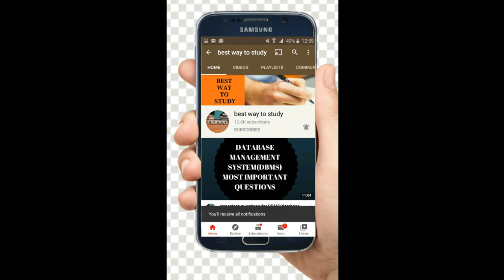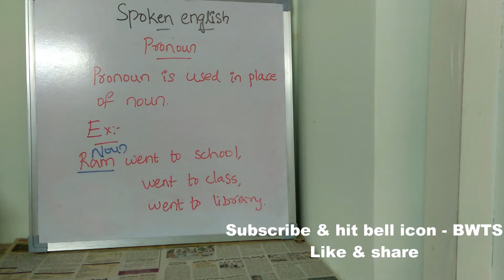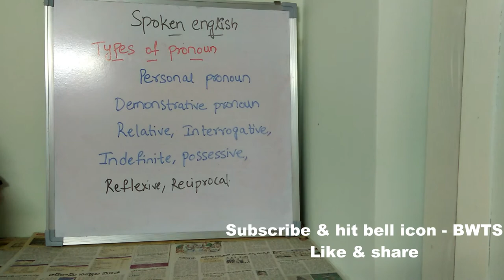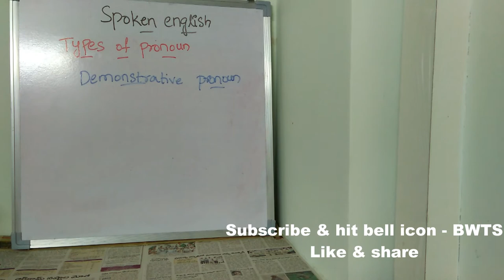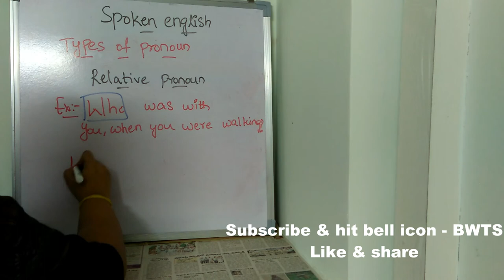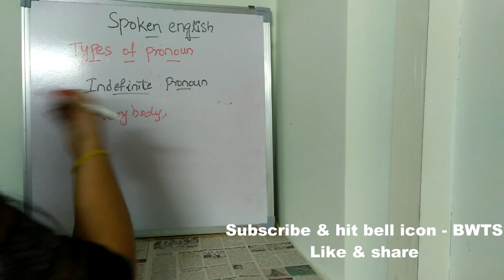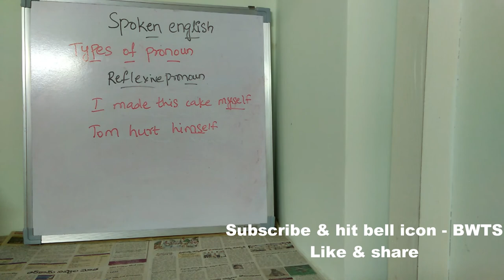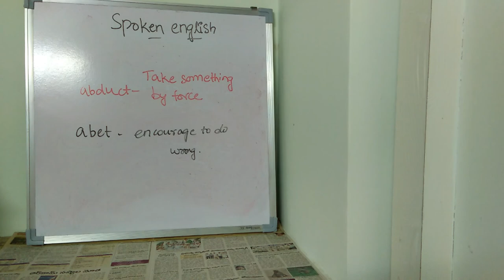SPOKEN ENGLISH CLASS - 4 || PARTS OF SPEECH - PRONOUN | SPOKEN_ENGLISH_AT_EASE FOR BEGINNERS | BWTS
Grammar
Business English
English esl
SSC Exam
SSC Exams
SSC Exams
SSC CHSL
SSC CGL
Learn vocabulary
Public speaking
Tense
English grammar
Spoken English
English speaking,
Spoken English
Learning English